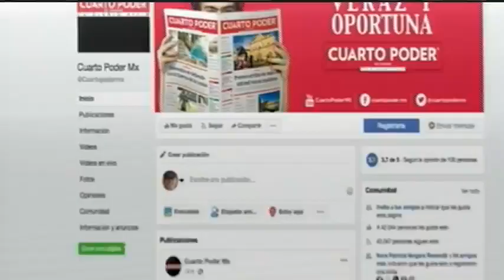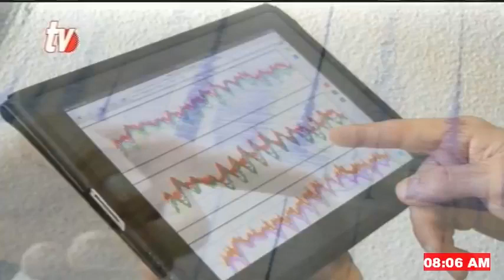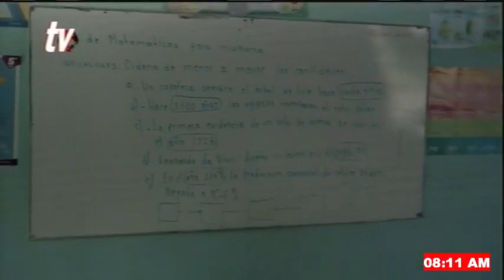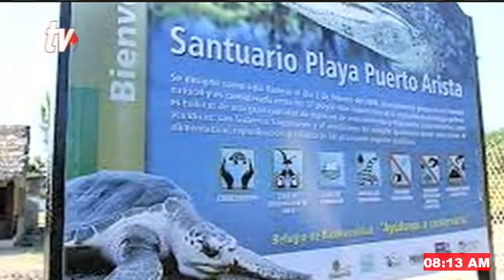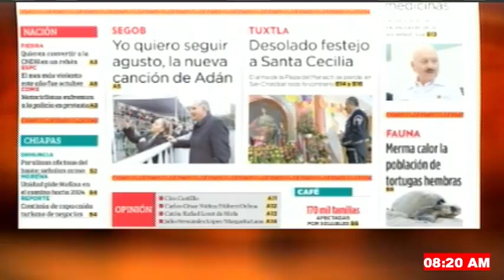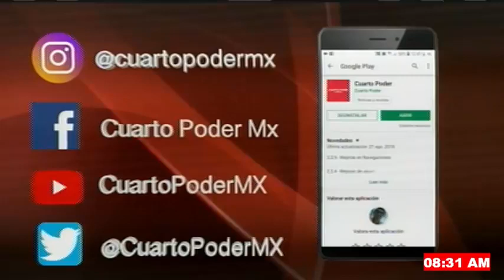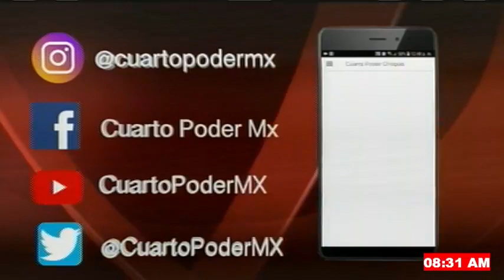Información más importante del día en TVO NoticiaAlMomento con Adolfo Luján y Carlos César Núñez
Chiapanecos prestaron casi 10 mdp para gastar en el Buen Fin
Toman delegación del Issste, denuncian acoso laboral
Cambio climático ha impacto en reproducción de tortugas
En Pijijiapan, Rutilio Escandón inaugura pavimentación de calles en la localidad Las Brisas